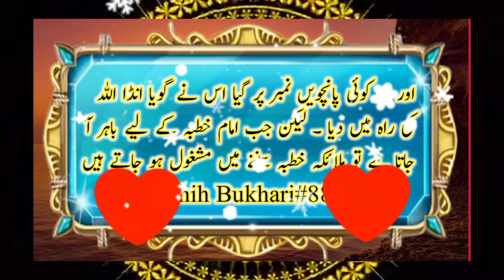Juma K Din Jaldi Masjid Pohanchnay Ki Fazeelat | Jumma K Adaab | Jumma K Masaail | Jumma K Fazaail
Juma Ke Din Jaldi Masjid Pohanchnay Ki Fazeelat,
Juma Ke Adab,
Juma Ke Masaail,
Juma Ke Ahkaam,
juma ke adaab,
jumma ki fazilat,
jumah k adaab,
jumma ke adaab,
jumma mubarak,
jumma ke zaroori adaab,
jumma bayan,
jumma ke nahayat zaroori adaab,
jumma,
jumma ka adab,
adaab,
jumah ke fazail,
namaz e juma ke adaab,
khutba juma ke adaab,
jumma ke din ka adab,
hajj o umra k adaab,
humbistari ke adaab,
jumma ka khutba,
jumma day wazifa,
jumma mubarak status,
jumma darood salam,
jumma ke din ahtiyyati tadabeer,
jumma ka din,
jumma durood after asr,
jumma prayar,

juma ke fazail,
fazail e juma,
juma k fazail
jumma ki azmat,
namaz e jumma k fazail,
surah jumah ki fazilat,
jumma ki dua,
jumma ki fazilat ka bayan,
juma Kay fazaail,
jumma ki namaz ka tarika,
namaz e jumma,
surah jumma ki fazilat,
jumma ki namaz,
surah juma ke fazail,
khutba e jumma ki kia ahmiyat hai,fazilat jumma,namaz e jumma ka msail,

Hadees Videos,
Farman-e-Rasool,
Hadees-e-Mubarak,
Hadees-e-Nabvi,
Hadith Of The Day,
Amaal Ka Daar-o-Madaar Niyton Par Hai,
Hadees Mubarak,
Islamic Video,
Islamic Clips,
Bukhari,
hadees,
hadees sharif,
urdu hadees,
hadees nabvi,
daily hadees,
hadees e kisa,
hadees urdu,
hadees pak,
bukhari hadees,
hadees shareef,
new hadees,
bukhari sharif hadees,
quran hadees,
hadees nabvi in urdu,
sahih hadees,
islamic hadees,
hadees in hindi,
hadees status,

shorts hadees e nabvi,
hadees,hadees e nabi,
namaz e nabvi ahle hadees,
hadees e nabvi saw status,

ehahadees e pak,
hadees pak,
hadees status,
hadees in hindi,
bukhari hadees,
hadees urdu,
sahih hadees,
hadees english,
beautiful hadees,

rasool allah saw ka farman,farman e rasool e khuda jana,

bukhari shareef,
sahih bukhari,
dars-e-bukhari shareef,
bukhari sharif hadees,
bukhari hadees,
bukhari sharif,
khutba bukhari shareef,
ijtima iftitah bukhari shareef,
dars e bukhari,

islamic lectures,
islamic video,
muslim videos,
ramadan videos,
islamic videos,
emotional islamic lectures,
islamic shorts,
islamic stories,
islamic reminder,
islamic story,
islamic status,
islamic quotes,
islamic whatsapp status video,
islamic cartoon,
islamic history,
islamic cartoons,
islamic,
islamic 4k,
islamic waz,
viral video,
islamic guidance,
islamic reminders,
islamic songs,
islamic short,
islamic bayan,
islamic movies,

islamic status,
labbaik islamic clips,
islamic lectures,
islamic whatsapp status,
islamic video,

famous shorts,
islamic information,
islamic content,
islamic lecture,
myd shorts,
malaysia shorts,
shorts feed,
islamic whatsapp status,
islamic reminders,
viral shorts,
india shorts,
youtube shorts,
islamic whatsapp status video,islamic atitude status,

pyare rasool ki pyari baatein,
allah rasool ki pyari baatein,
pyare nabi ki pyari zindagi,
hadith story,
hadith stories,
story from hadith,
daily dua,
sahih Muslim Hadees,
asaan Hadees,